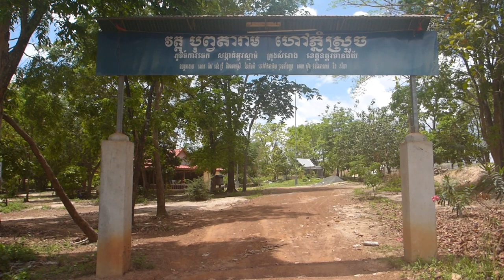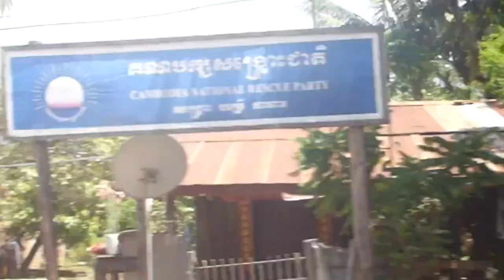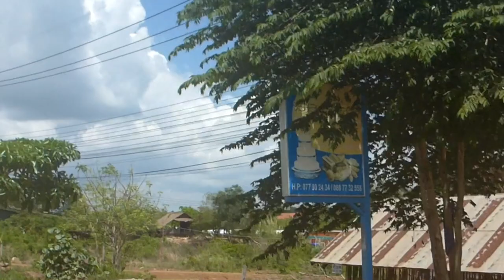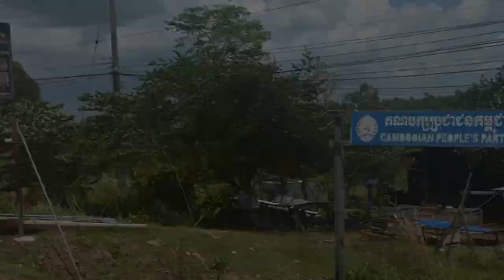Cambodia Off the Beaten Track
Cambodia Off the Beaten Track. From Chong Chom, Thailand to O' Smach, Cambodia. O'Smach is a small Cambodian town on the Thai border in the Samraong District of Oddar Meanchey Province.